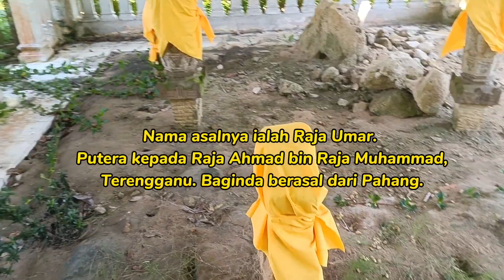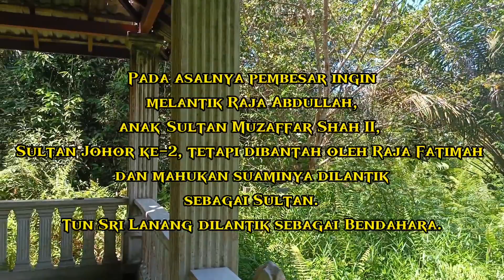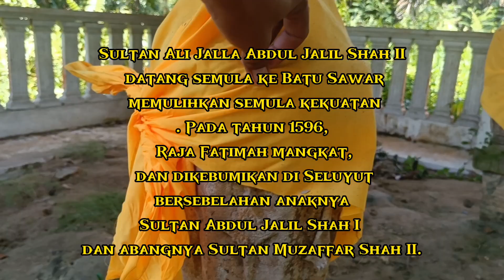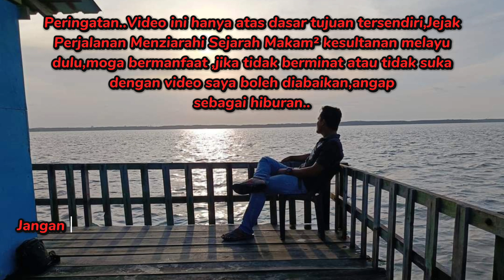Makam Sultan Ali Jalla Abdul Jalil Syah II ,Batu Sawar Kota Tinggi Johor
jejak Perjalanan menziarahi explo ke Makam Sultan Ali Jalla Abdul Jalil Syah II,
Lokasi terletak di Batu Sawar Kota Tinggi Johor,
Moga bermanfaat sahabat,jangan percaya pada penyampaian dari saya...anda nilaikan sendiri,cari tahu sendiri,yang baik ambil yang buruk abaikan...angap sebagai hiburan..